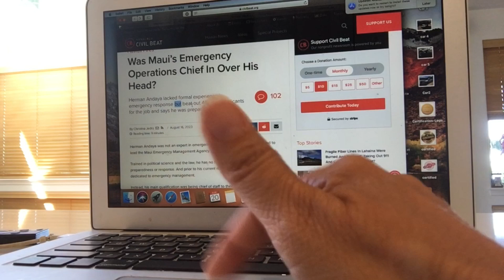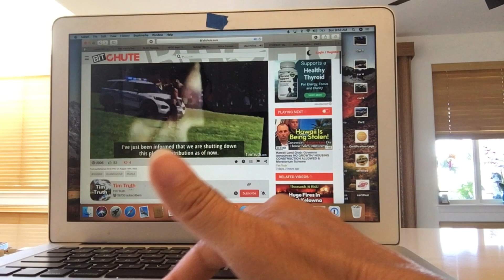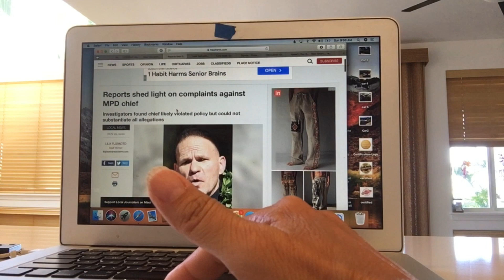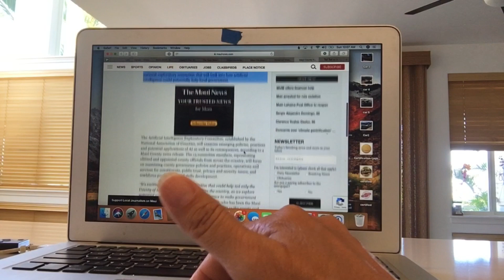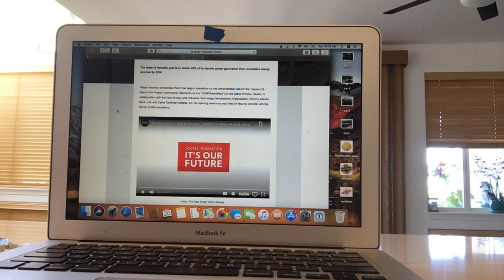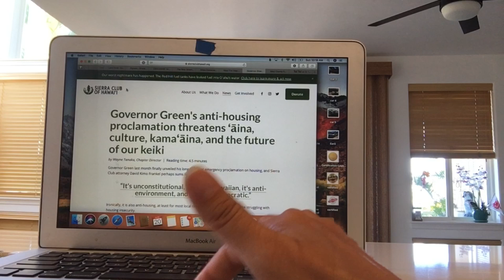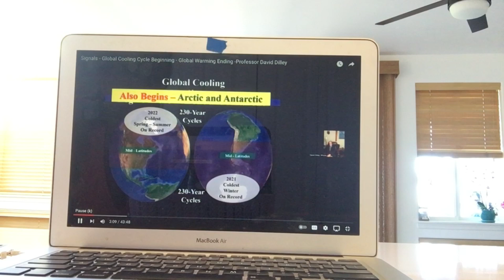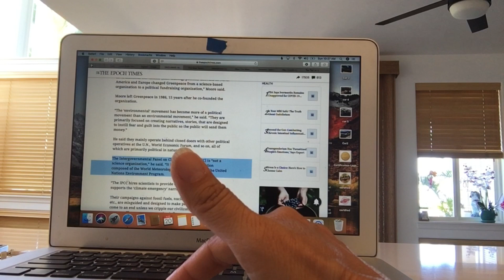Maui land grab